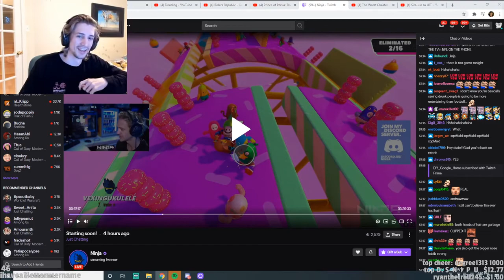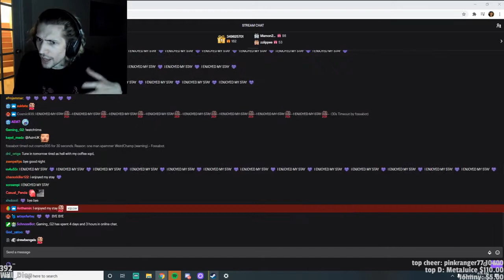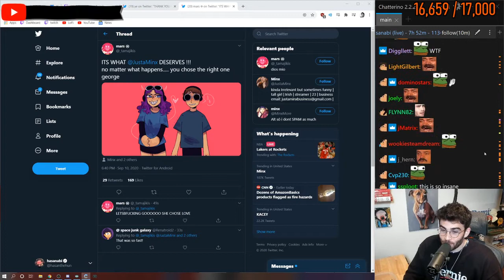BEST LIVESTREAM FAIL CLIPS #157 | 53mil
[00:00] #1 MOONMOON: 53mil (108101 views on Sep 11 2020)

[00:28] #2 fuslie: poki's presentation (103621 views on Sep 10 2020)

[00:47] #3 loltyler1: tyler1 gets a freebee (74227 views on Sep 10 2020)

[01:15] #4 xQcOW: Ninja going at xQc (56748 views on Sep 10 2020)

[02:00] #5 sodapoppin: IRL (54650 views on Sep 10 2020)

[03:00] #6 Russel: Who's black? (50535 views on Sep 10 2020)

[03:22] #7 MOONMOON: 60 mil (41215 views on Sep 11 2020)

[03:50] #8 xQcOW: xQc ends stream then immediately returns to respond to thankful fan (40102 views on Sep 11 2020)

[04:18] #9 nl_Kripp: Doritos Disruptor Series is off to a strong start (39811 views on Sep 10 2020)

[05:15] #10 MOONMOON: Moon got the 30 million off stream (29728 views on Sep 10 2020)

[06:02] #11 HasanAbi: 107k tweets monkaW (25048 views on Sep 11 2020)

[06:42] #12 MOONMOON: YOU DON'T BELONG HERE (22437 views on Sep 11 2020)

[07:08] #13 xQcOW: xqc is told to be chill and not toxic (15747 views on Sep 11 2020)

[07:38] #14 DrLupo: Daddy Lupo (15213 views on Sep 11 2020)

[08:12] #15 Jankos: Jankos asked to turn off stream (8597 views on Sep 11 2020)

[09:12] #16 xQcOW: WE CAUGHT HIM BOIZ (4903 views on Sep 11 2020)

[10:12] #17 shroud: Pepega :mega: (3627 views on Sep 11 2020)